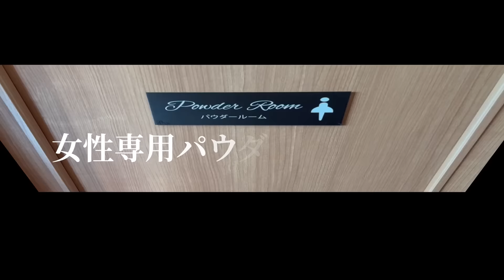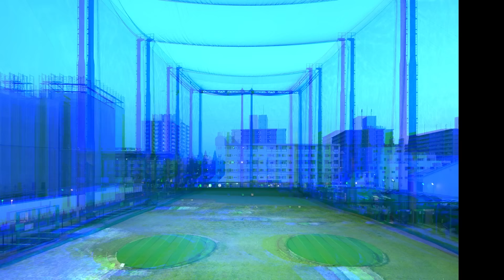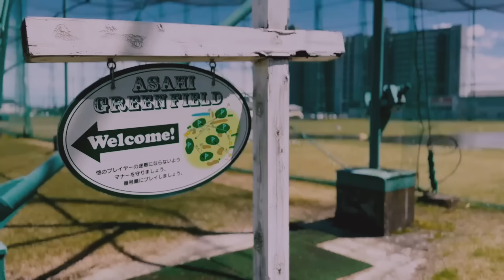初中級者"必見"最短最速で上達する絶対に知っておくべきゴルフスイングの"基本"を徹底解説。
【関連動画】
【神回】これだけは覚えておくべき最重要レッスン。たった一つの意識でスイングの世界観が変わります。

【ゴルフ】ハーフスイングで３つの基本を徹底すれば最短最速で80台、70台は必ず達成出来ます【Lesson1/3】
【ゴルフ】指導経験上、この練習がアマを最短で上達に導きます。ハーフスイングの全てがここに【Lesson2/3】

【過去オススメ動画】
【ダウンスイング】クラブが落下して背中側から自然に振り下ろす事が自然に出来ます。

【神回】悩み続けたアウトサイドインが嘘みたいに直りインサイドから下りる。むしろ知らないと絶対に直りません。【超有料級情報公開】